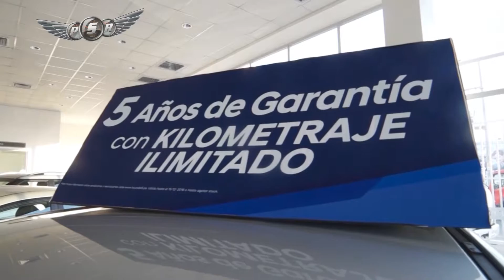NOTICIAS PG 07 + SAN ANTONIO MOTORS DAME ESOS 5